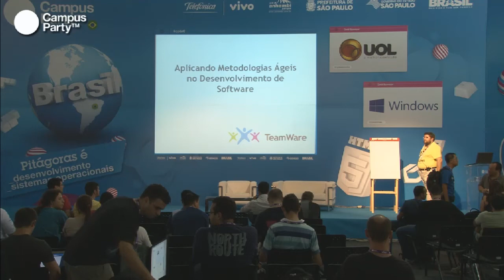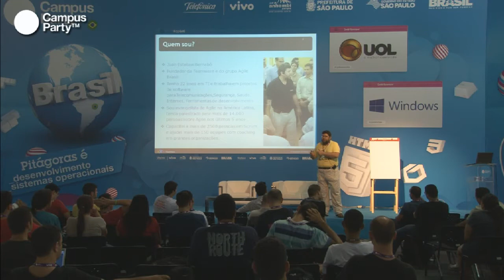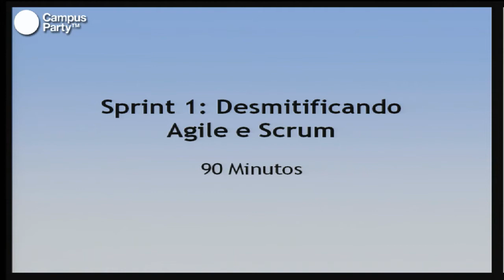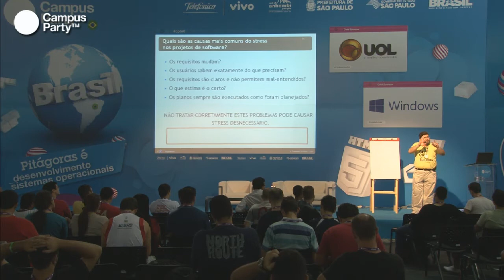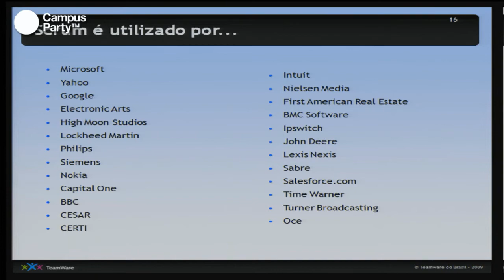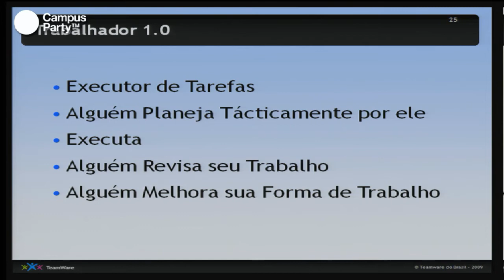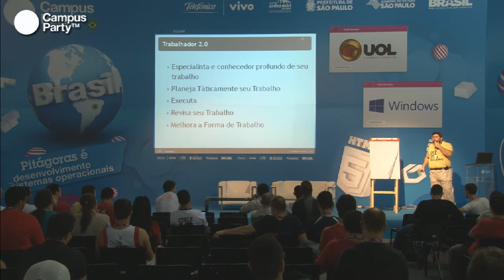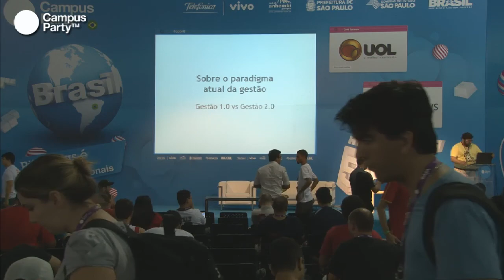CPBR6 - Aplicando metodologias ágeis no desenvolvimento de softwares